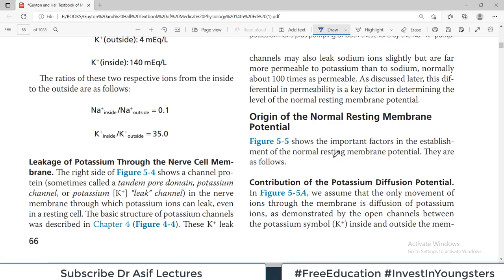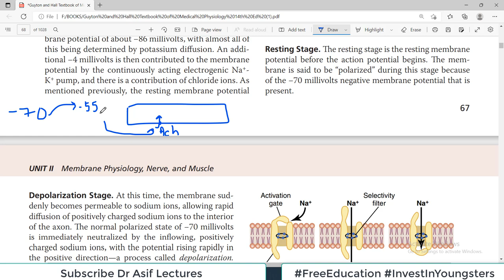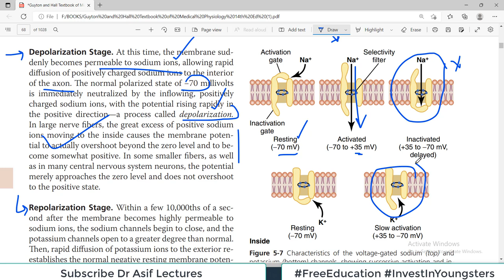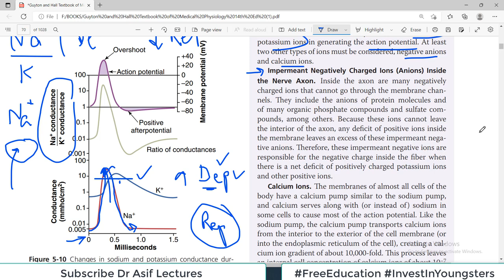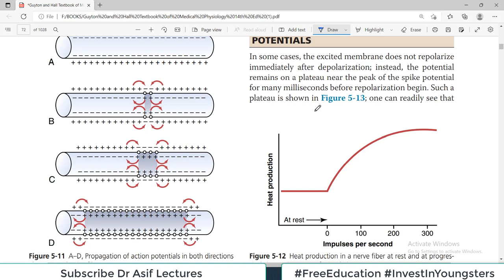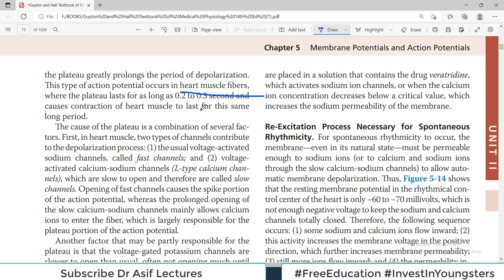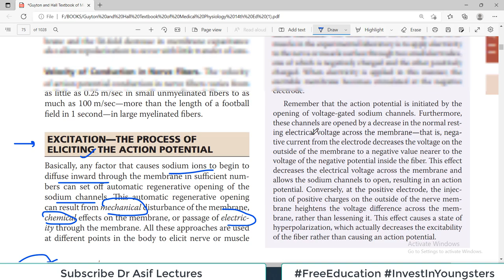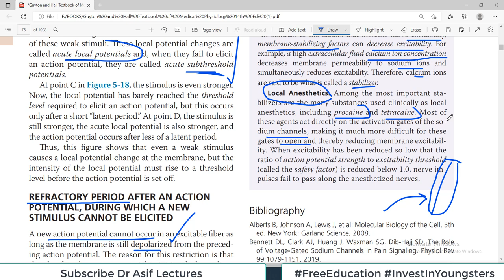Chapter#5(Part-III) | Action Potential | Depolarization | Repolarization| Guyton Physiology